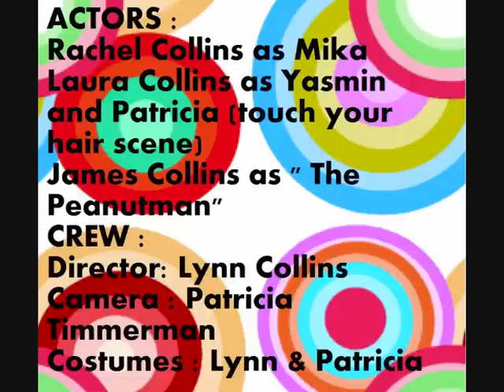mika the movie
childs interpretation of mika